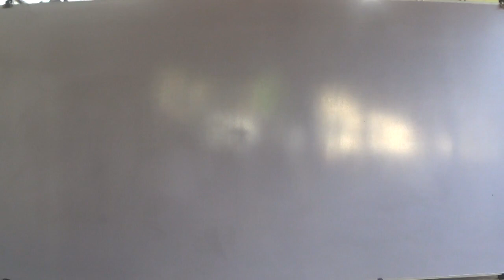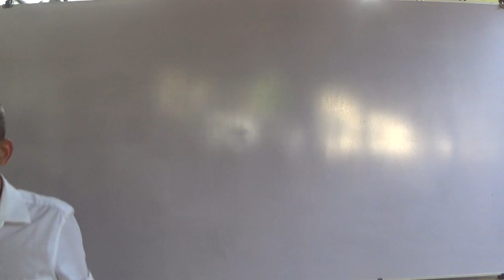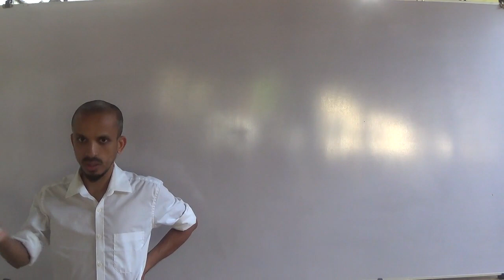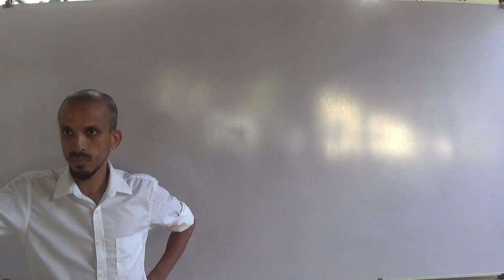2019 Revision Sambhawithawaya Day 1 ( 01 of 28 )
Mema Padamata Adalawa Dala Keti Stahana Pahatha Link Ekin Download Karaganna.